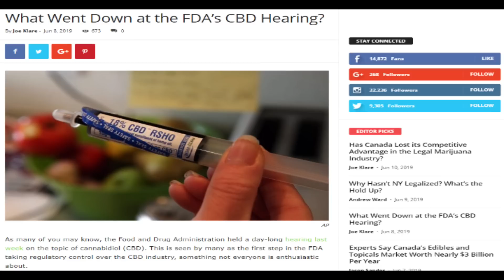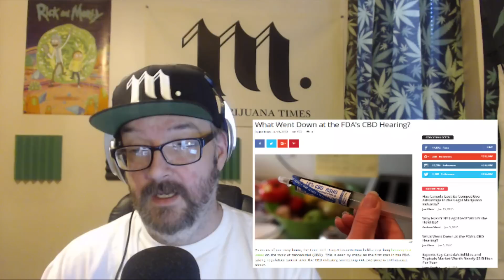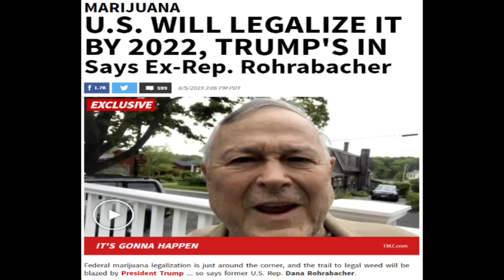Cannabis News - 4 Years for Marijuana Chocolates | Ep. 416 | 06-10-2019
Joe Klare discusses the FDA's hearing on CBD, the cancer sufferer sentenced to prison for marijuana chocolates and a former Congressman's prediction on federal legalization.

6-10-19 - Ep. 416 | The Marijuana Times